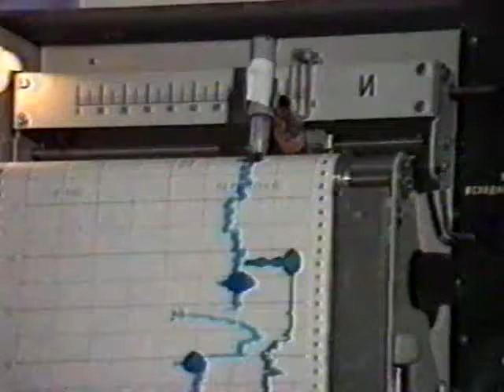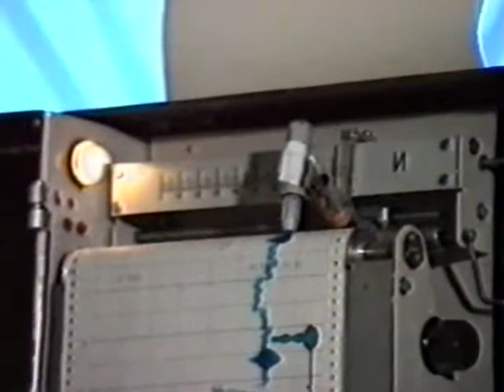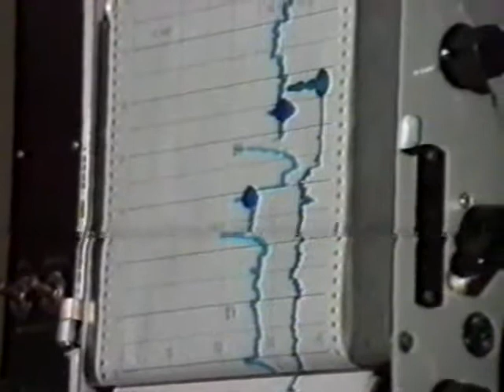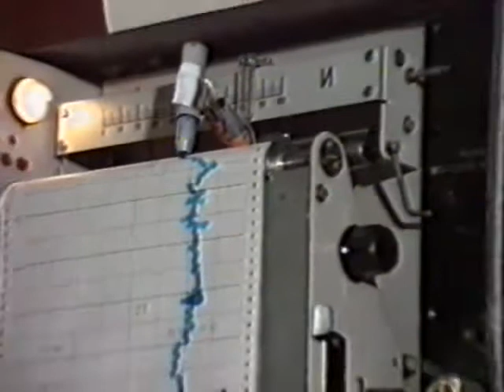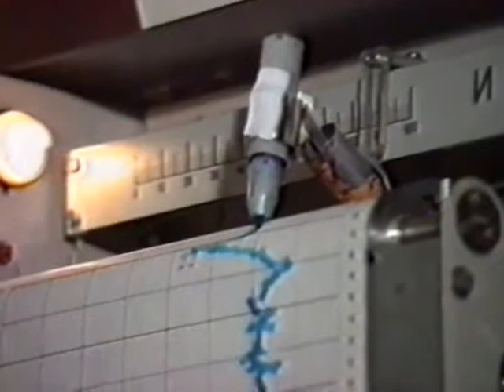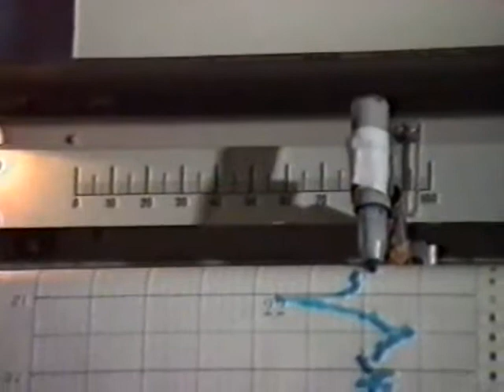Оксигемография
Белорусский государственный медицинский университет
Кафедра нормальной физиологии
доц. Семенович А.А.